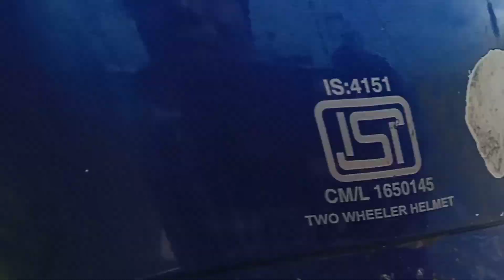Dukaan Band || Sunday ke Din Aaj Thoda Ghumne Nikala Agartala